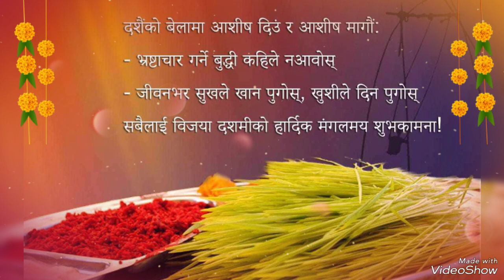Aauthyo Dashai (new song)Hemant sharma/Milina Rai🌻🌻🌹🙏